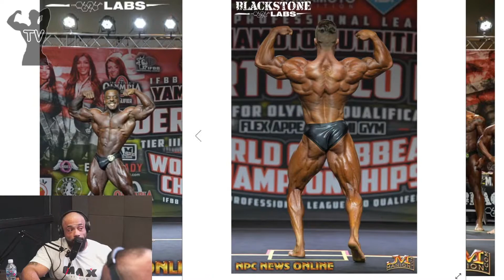CARIANI E BALESTRIN FAZ CRÍTICAS CONSTRUTIVA SOBRE COLOCAÇÃO DO GABRIEL ZANCANELLI NO PORTO RICO PRO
Corte do IronBerg PodCast, Cariani e Balestrin comentam sobre colocação do Gabriel Zancanelli no Campeonato Porto Rico Pro.